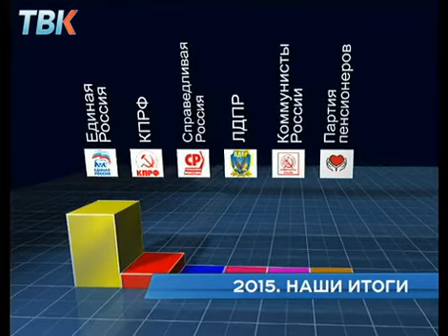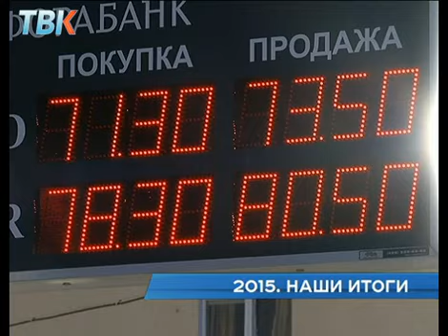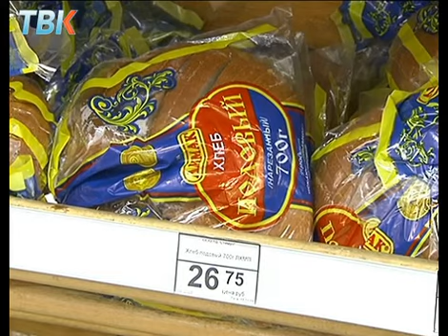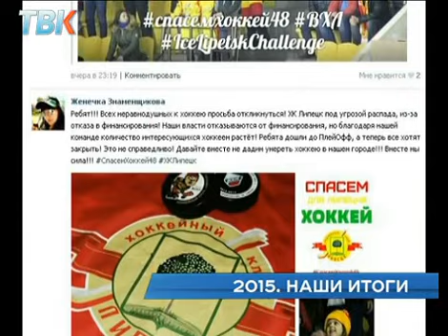Новости Итоговый выпуск